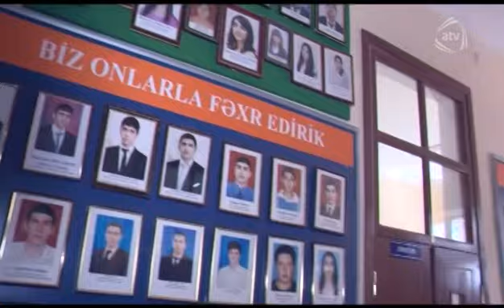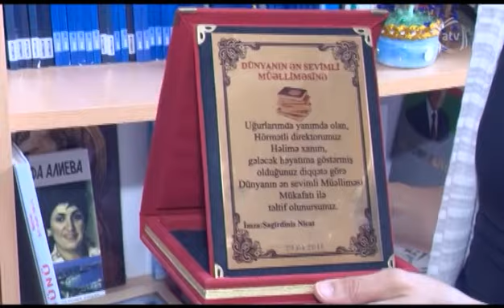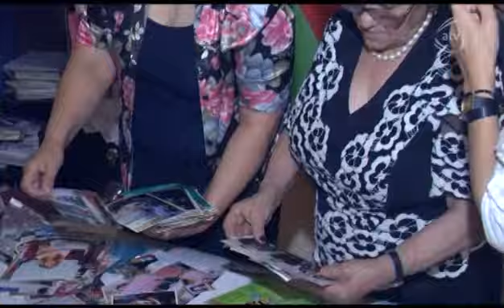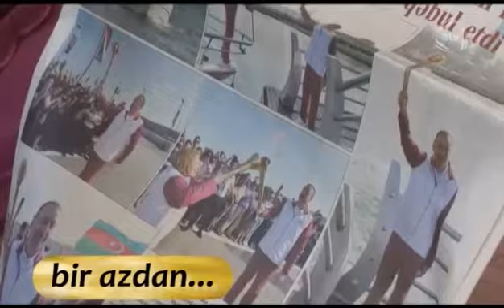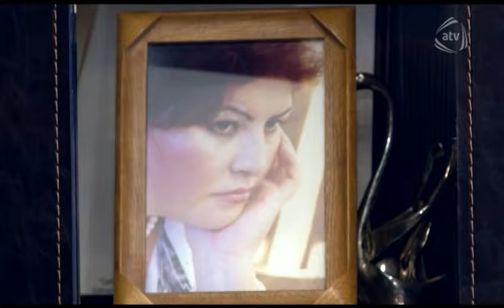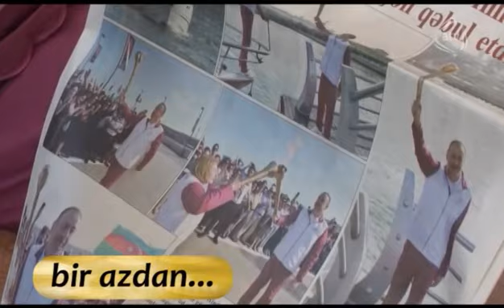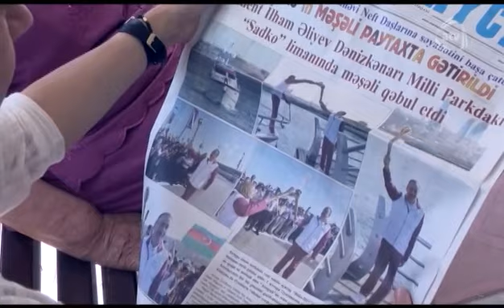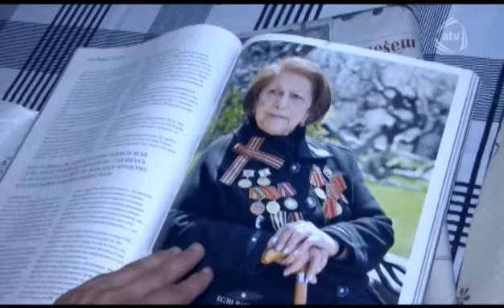Zərif qəhrəman (13.06.2015)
Aparıcı: Fatma Bağırova

Qonaqlar: Həlimə Mehdiyeva (əməkdar müəllim), Qərənfil Mansurova (mühasib), Fatma Səttarova ( böyük Vətən müharibəsi veteranı)